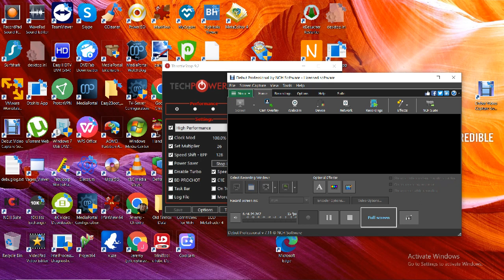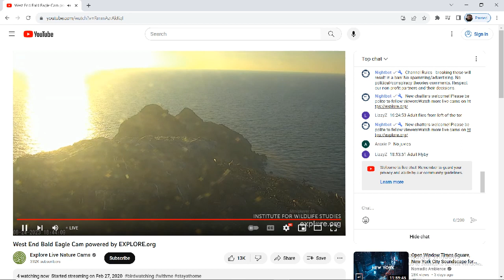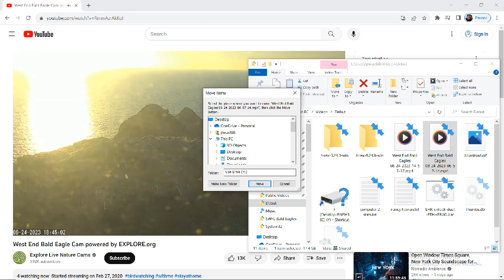West End Bald Eagles 08/24/2023 14:57